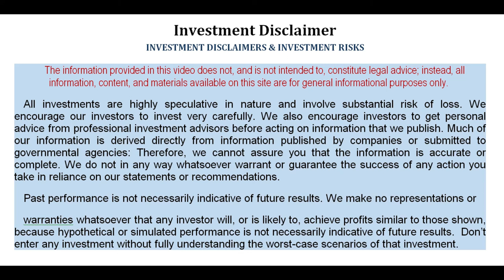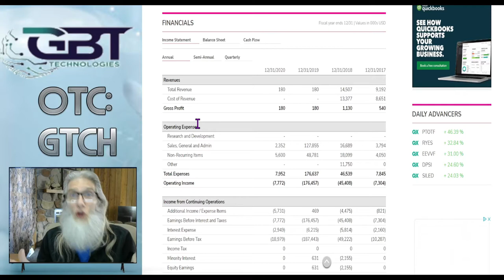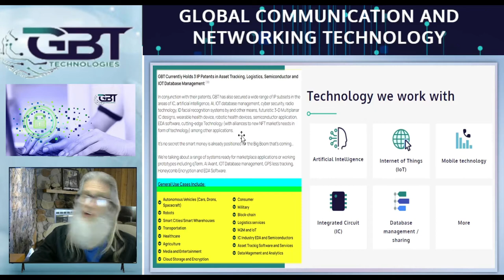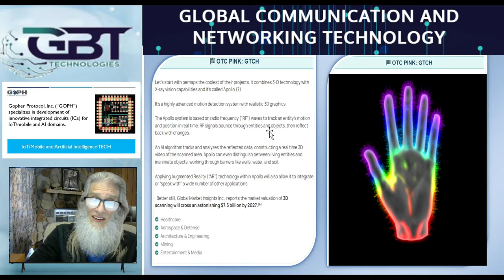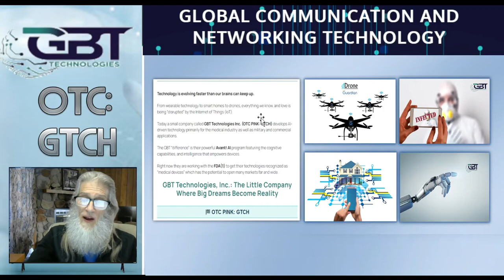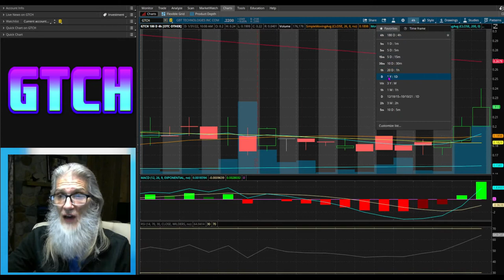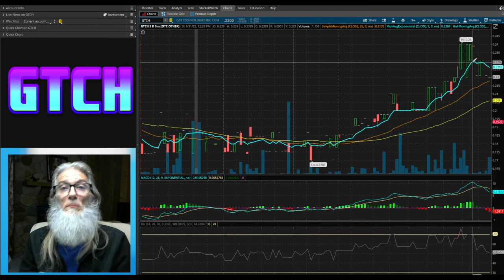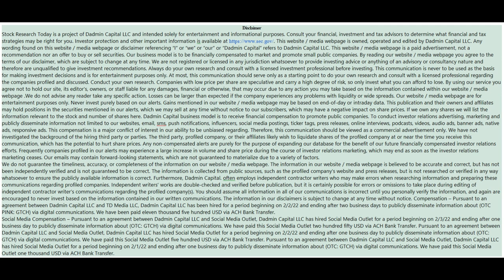Zidar~On Top & Hot~OTC/Penny Stock $GTCH GBT Tech ~AI~Telemed~3D Microchips~Robotics~Private Network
GBT Technologies (GTCH) is a high tech OTC Penny stock that is on the cutting edge of AI programing and on the cusp of 3D integrated chip design